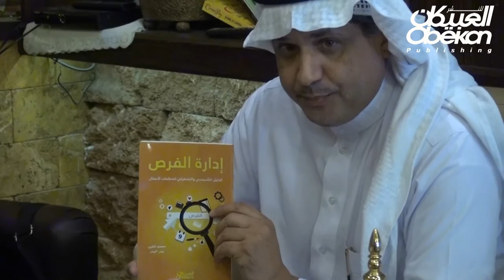مناقشة كتاب إدارة الفرص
حفل توقيع ومناقشة كتاب "إدارة الفرص" للمؤلفين (بدر البدر - محمد شلبي) ضمن فعاليات العبيكان للنشر في معرض الرياض الدولي للكتاب ٢٠١٦